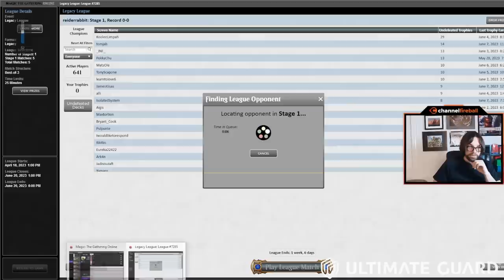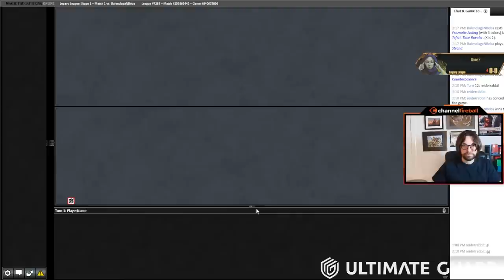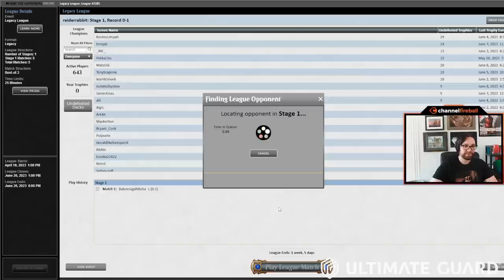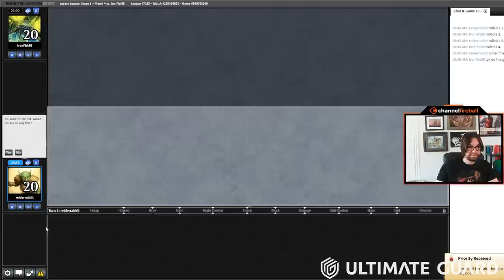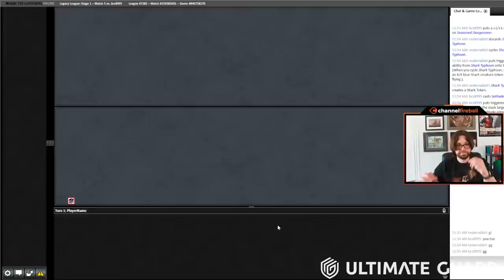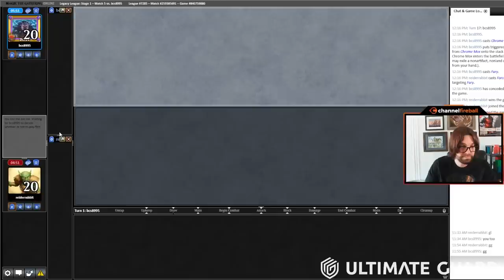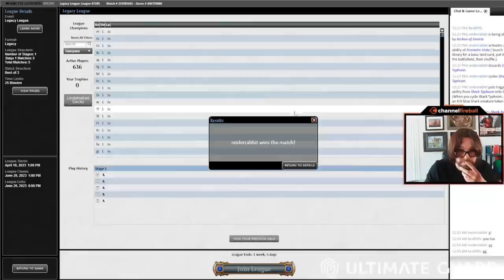Reid Takes on Legacy with MIRACLES!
No Top, no problem! Even with some long-lasting bans, Reid Duke's still believing in some miracles in Legacy!